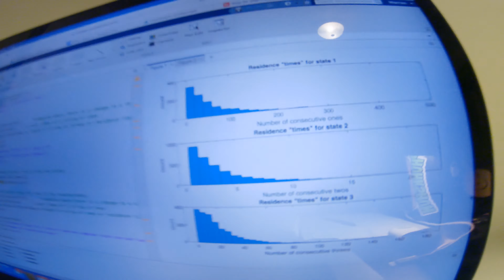30 Foot Cliff to Flat - Bridger Days: Episode 3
Featuring: Warren Doyle, and Benjamin Speirs.
Lines ridden: Tight Squeeze, Conehead, Dry Martini, Chute 7, and Deviated Septum.